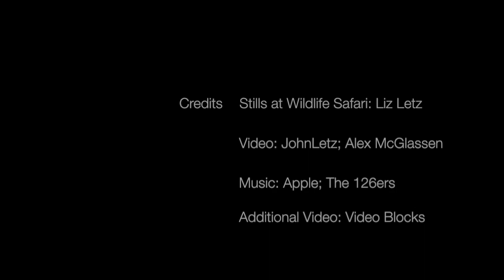17 RUE African Animals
This video is featured in Episode 58 of Ramping Up your English as seen on RogueTV - RVTV Voices.